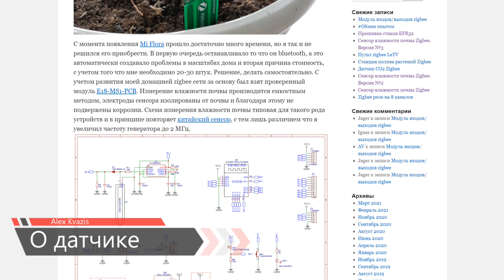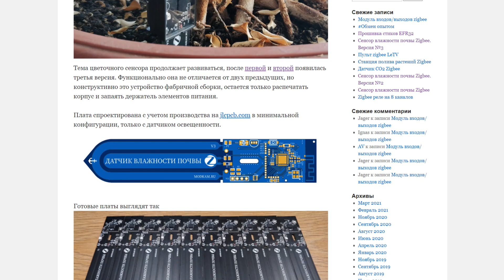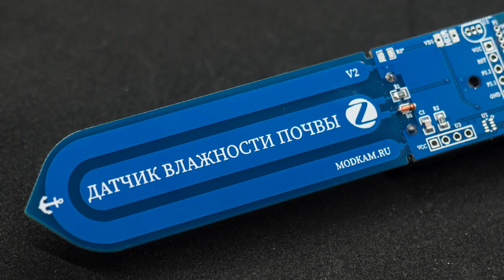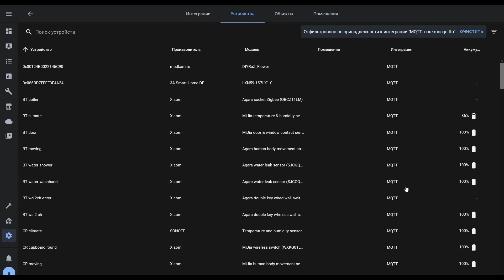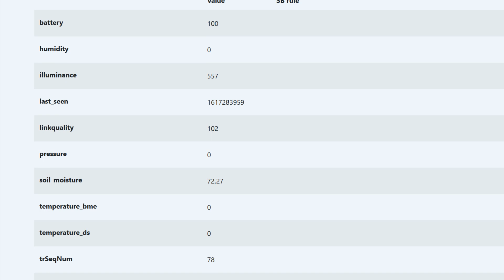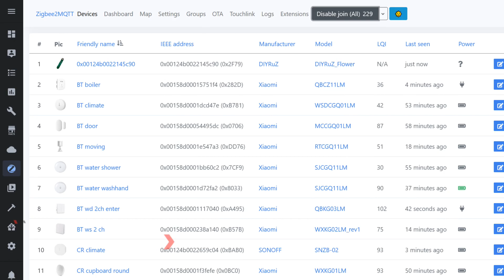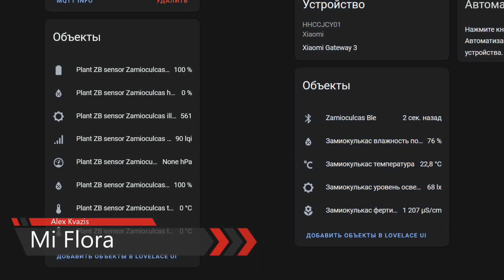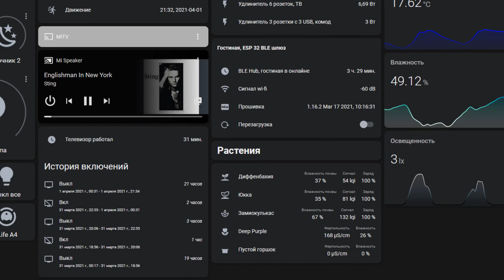Modkam - Zigbee датчик влажности почвы для растений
В этом обзоре мы с вами познакомимся с еще одной разработкой Jagera, автора сайта modkam, широко известного среди энтузиастов умного дома. Это zigbee датчик влажности почвы для растений, функционал которого, при необходимости может быть существенно расширен для других измерений.

00:00 - Вступление
00:31 - О датчике
01:48 - Внешний вид
03:11 - SLS Gateway
05:02 - zigbee2mqtt
05:46 - Корпус
06:30 - Mi Flora
07:33 - Отображение
08:06 - Вывод